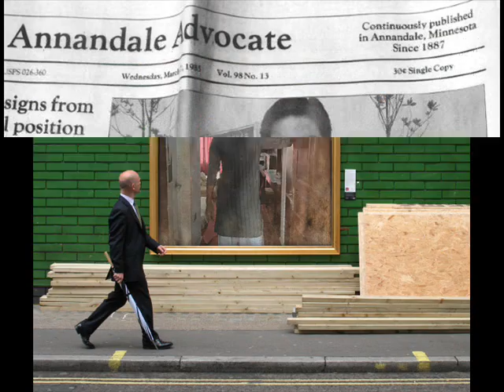mahi mahi with Rameez pic